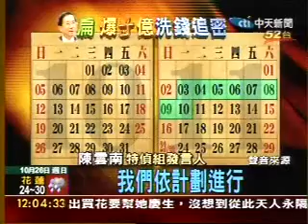特偵組擬再就訊珍 時間點最快在本週